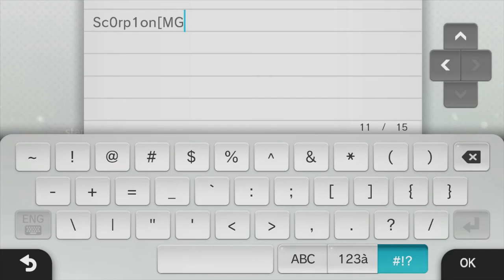Assassin's Creed 4: Black Flag ~ 1080p ~ Gameplay Walkthrough Part 1: Edward Kenway!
FIRST PART OF THE NEW ASSASSIN'S CREED GAME! :D

~SCORP ARMY FTW~